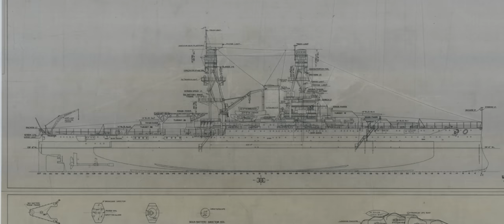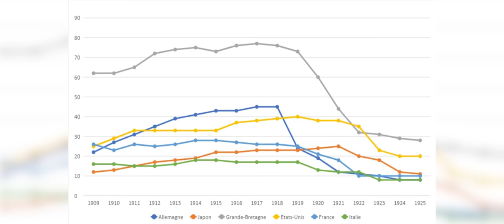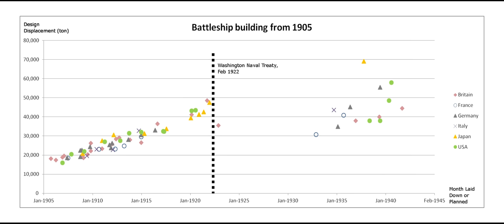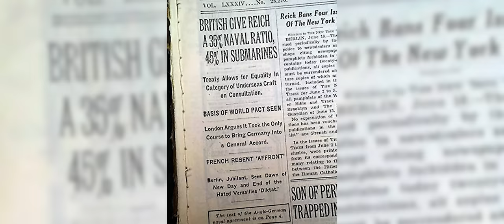La course à l'armement naval et le traité de Washington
Première tentative de l'histoire pour désarmer les nations, le traité de Washington est peu traité en France, et pourtant, ses conséquences sont déterminantes.

Pour soutenir la chaîne :
▶️ Likez
▶️ Partagez

Chapitrage :
00:00 Intro
01:10 Les origines du traité
06:36 La conférence
09:20 La France
10:52 Les Etats Unis et Le Royaume Uni
11:44 Le Japon
12:49 L'Italie
14:45 Le retour de la course à l'armement naval
20:34 Conclusion

Sources :
Naval War College Review Volume 62 The Naval Battle of Paris Jerry W. Jones
Warships After Washington: The Development of Five Major Fleers, 1922–1930  John Jordan
Treaty Cruisers: The First International Warship Building Competition  Leo Marriot 2018
Naval Policy Between the Wars Stephen Roskill 2016

CREDITS :
Vidéo de l'ECPAD FT 174 © Réalisateur Inconnu / SCA / ECPAD / 1939 / Défense
Alexis Chadefaue pour le soutien audio
Luc Serard pour la vignette